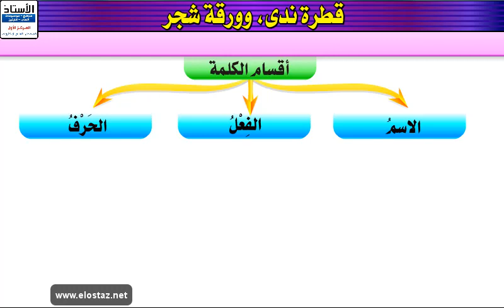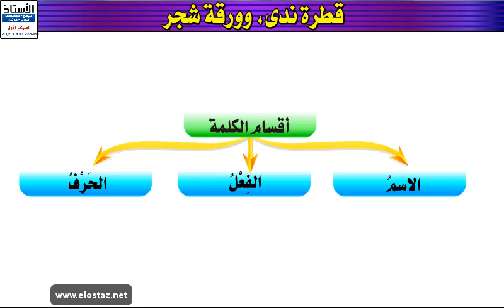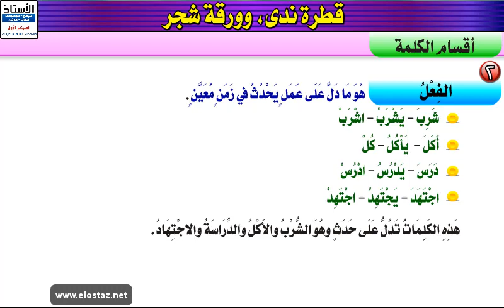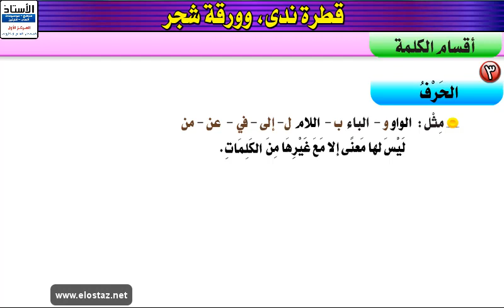النحو العربي الميسر - أقسام الكلام (الاسم - الفعل - الحرف) - جزء 1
النحو العربي الميسر - تعرف على  أقسام الكلام (الاسم - الفعل - الحرف) - جزء 1
قواعد وتطبيقات نحوية